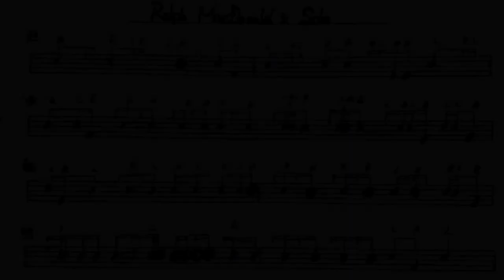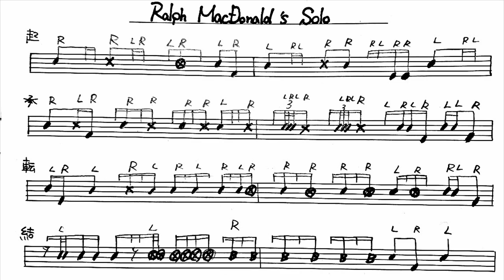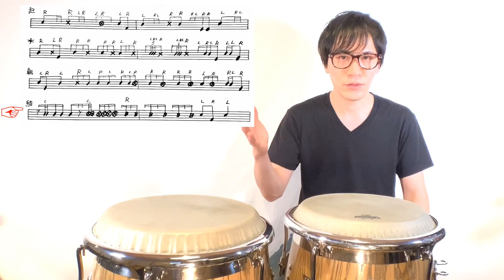フレーズ分析#3 パーカッション界のレジェンド ラルフ・マクドナルドの音楽的フレーズに学ぶ！ Ralph MacDonald Phrases Transcription and Analysis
🪘その他 コンガに関する動画